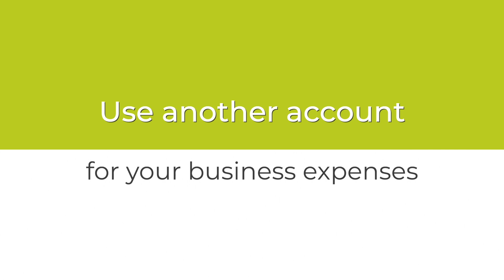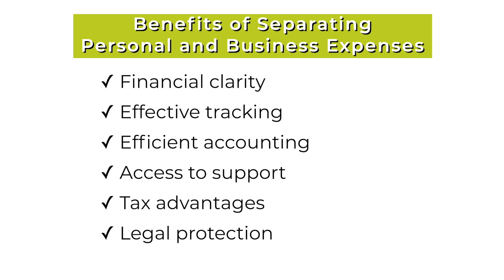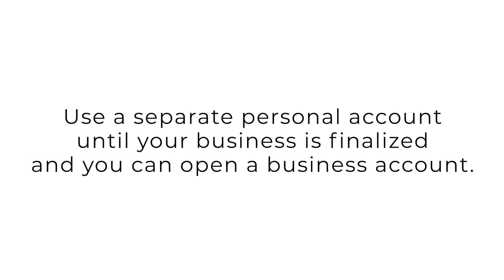Back2Basics series: Separating business and personal expenses for entrepreneurs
Back2Basics series: Find out the benefits of separating your business expenses from your personal expenses and how it can help you on your entrepreneurial journey. This is the third installment of the Back2Back series.